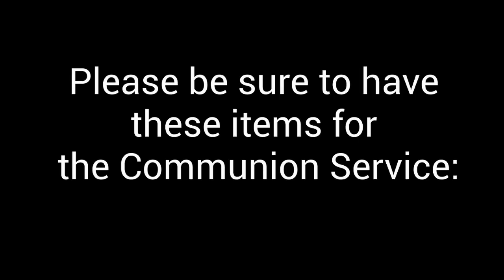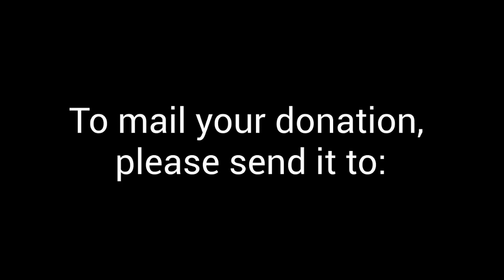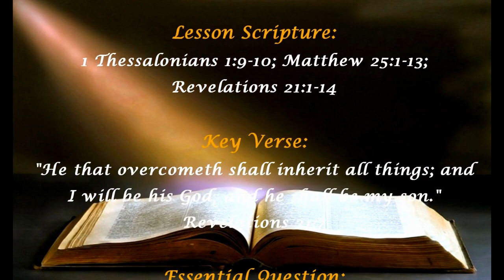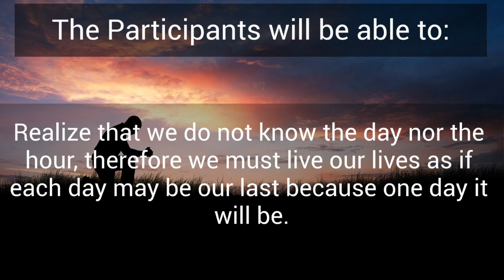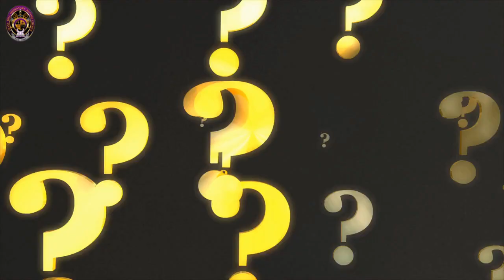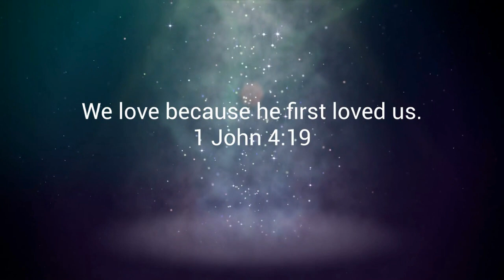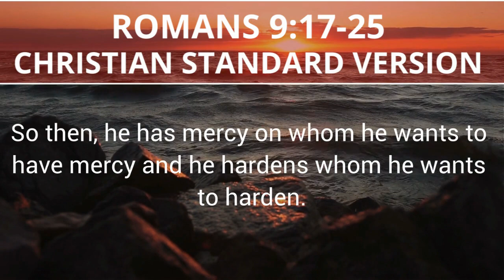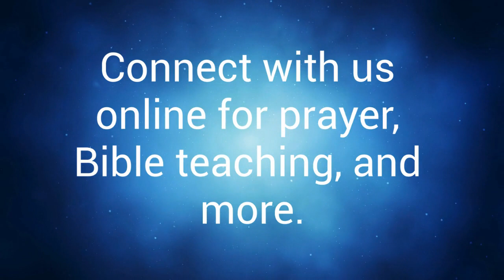Sunday School and Worship Service 09272020